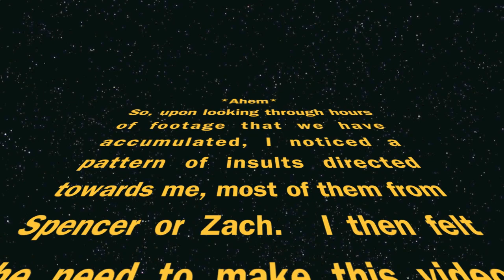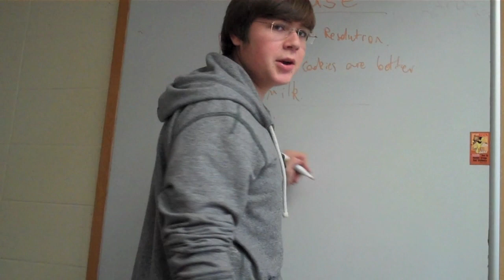Destroying Maggie's Self Worth